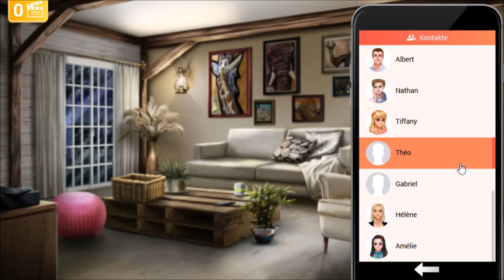Let's Play - Henris Geheimnis - 6 - 11+12 - Wundpflaster-Crêpes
Wir spielen Kapitel 6 "Vergangenheit und Zukunft" Szenen 11 und 12!

Wer ist nur dieses Mädchen, das mit Henri so vertraut spricht?